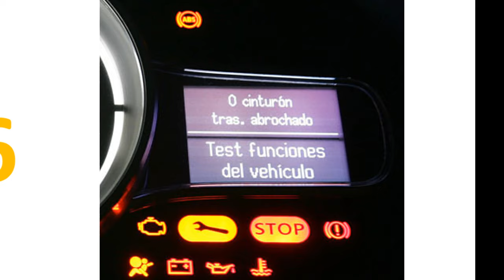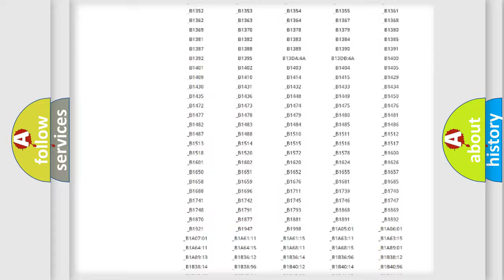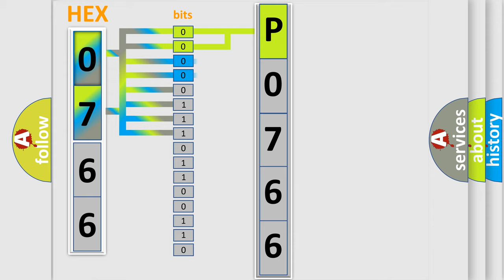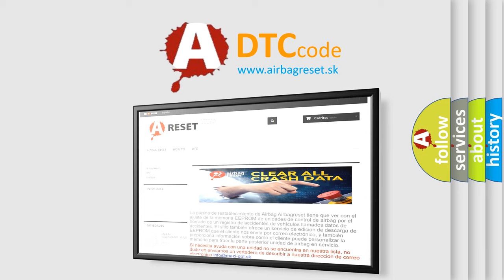DTC Saturn P0766 Short Explanation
Contents:
0:21 Basic DTC analysis according to OBD2 protocol standard.
1:48 Insight into programming
2:58 A diagnostically understandable description of the Diagnostic Trouble Code
3:05 Basic error definition

Make:
Saturn
Code:
P0766
Definition:
Description:
CAN message incorrect.